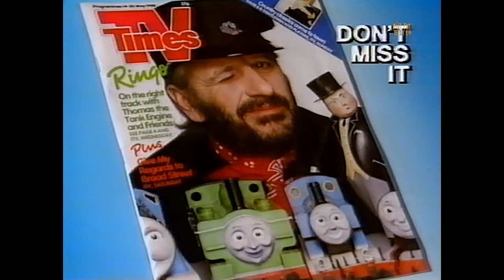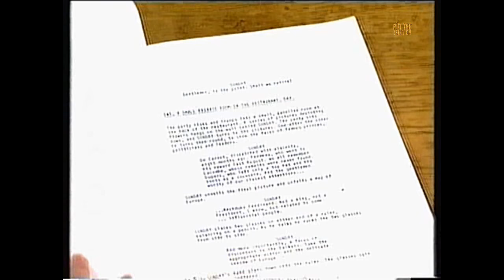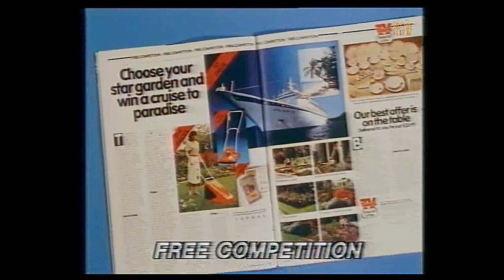TV Times magazine | 1980s adverts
NEW. Nearing the end of another year so obviously, time for a montage of some adverts for TVTimes magazine from the 1980s (excusing the World Cup one from 1990).

With selling points like "win a cruise in Leslie Crowther's garden!"   well... how can you resist!